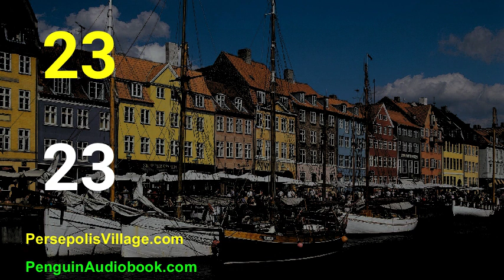Numbers in the Danish language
الأرقام في اللغة الدنماركية, Danierazko hizkuntzako zenbakiak, Числа на датски език, Nombres en la llengua danesa, 丹麦语中的数字, Brojevi na danskom jeziku, Čísla v dánském jazyce, Tal på dansk, Getallen in de Deense taal, Numerot tanskaksi, Les nombres en langue danoise, Números na lingua danesa, Zahlen in der dänischen Sprache, Αριθμοί στην δανική γλώσσα, מספרים בשפה הדנית, डेनिश भाषा में संख्याएँ, Számok a dán nyelven, Angka dalam bahasa Denmark, Numeri nella lingua danese, デンマーク語の数字, 덴마크어 숫자, Nombor dalam bahasa Denmark, Tall på dansk, اعداد در زبان دانمارکی, Liczby w języku duńskim, Números na língua dinamarquesa, Numere în limba daneză, Числа на датском языке, Números en el idioma danés, Siffror på danska, ตัวเลขในภาษเดนมาร์ก, Danca dilinde sayılar, Числа датською мовою, Các số trong ngôn ngữ Đan Mạch,